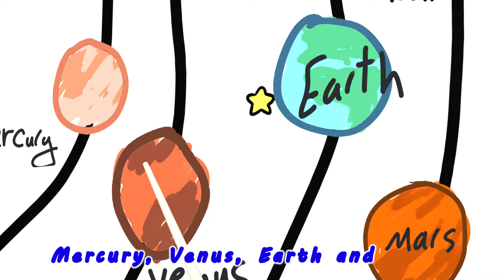My Solar System Adventure | Solar System Song | Kids Songs | More Songs | Coco Shark Nursery Rhymes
The Solar System Song is an engaging and educational children’s song that introduces young listeners to the wonders of our solar system. With a lively melody and catchy lyrics, the song takes kids on a musical journey through space, exploring the eight planets and their unique features

Join Coco Shark and companions on imaginative journeys through whimsical stories that ignite creativity and a love for storytelling 🌊🦈 :

Those are the planets of the solar system
Around the sun they turn and rotate

At Coco Shark , our goal is to help make learning a fun and enjoyable experience for kids by creating beautiful 3D animation, educational lyrics, and toe-tapping music.